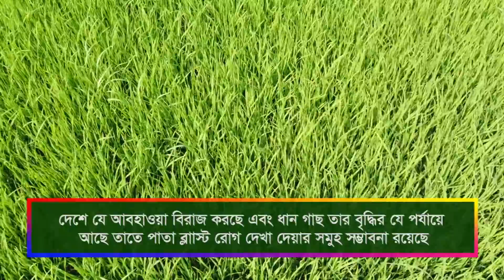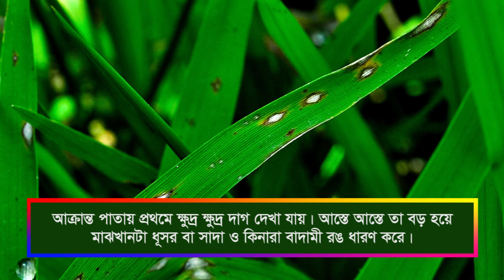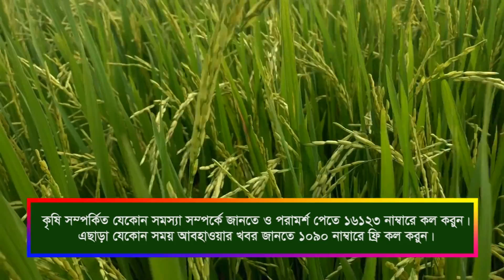ধানের পাতা ব্লাস্ট রোগের সতর্কীকরণ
২০১৯-২০ অর্থবছরে সারা দেশে ৪৮.৬৬ লক্ষ হেক্টর জমিতে বোরো ধান আবাদের লক্ষ্যমাত্রা নিয়ে কৃষি সম্প্রসারণ অধিদপ্তর সমপ্রসারণ কাজ করছে। এর মধ্যে হাইব্রিড ৯.৭৬ লক্ষ হেক্টর, উচ্চফলনশীল জাত ৩৮.৫৯ লক্ষ হেক্টর এবং ০.৩১ লক্ষ হেক্টর জমিতে স্থানীয় জাতের ধান আবাদ চলমান। সার দেশে বোরো ধান রোপণ শেষ হয়েছে এবং বর্তমানে ধান’ বৃদ্ধি পর্যায়ে রয়েছে। বর্তমানে দেশে যে আবহাওয়া বিরাজ করছে এবং ধান গাছ তার বৃদ্ধির যে পর্যায়ে আছে তাতে পাতা ব্লাস্ট রোগ দেখা দেয়ার সমুহ সম্ভাবনা রয়েছে।বিশেষ করে ব্রিধান-৫০, ব্রিধান-৬৩ সহ সরু ও সুগন্ধি জাতের ধানসমুহে পাতা ব্লাস্ট বেশি হয়ে থাকে তবে যেকোন জাতের ধানেই ব্লাস্ট হতে পারে।
পাতা ব্লাস্ট রোগের লক্ষণঃ
আক্রান্ত পাতায় প্রথমে ক্ষুদ্র ক্ষুদ্র দাগ দেখা যায়। আস্তে আস্তে তা বড় হয়ে মাঝখানটা ধূসর বা সাদা ও কিনারা বাদামী রঙ ধারণ করে। দাগগুলো একটু লম্বাটে হয় এবং দেখতে অনেকটা চোখের মত। একাধিক দাগ মিশে গিয়ে শেষ পর্যন্ত পুরো পাতাটিই মারা যেতে পারে।
পাতা ব্লাস্ট দমনে করণীয়ঃ
পাতা ব্লাস্ট রোগ দেখা দিলে জমিতে পানি ধরে রাখতে হবে।
বিঘা প্রতি অতিরিক্ত ৫০ কেজি পটাশ সার উপরি প্রয়োগ করতে হবে।
প্রাথমিক অবস্থায় প্রতি ৫ শতাংশে ৮ গ্রাম ট্রুপার ৭৫ ডব্লিঊ/দিফা ৭৫ ডব্লিঊপি অথবা ৬ গ্রাম নাটিভো ৭৫ ডব্লিঊজি অথবা ট্রাইসাইক্লাজল/স্ট্রবিন গ্রুপের অনুমোদিত ছত্রাকনাশক অনুমোদিত মাত্রায় ১০ লিটার পানিতে ভালভাবে মিশিয়ে বিকালে ৫-৭ দিন অন্তর দুই বার স্প্রে করতে হবে।পাতা ব্লাস্ট দমনের জন্য আগাম ছত্রাকনাশক প্রয়োগের প্রয়োজন নেই তবে প্রাথমিক লক্ষণ দেখার সাথে সাথেই ছত্রাকনাশক প্রয়োগ করতে হবে।
নিয়মিত মাঠ পরিদর্শণ করুন এবং কোন প্রকার অসংগতি দেখা দিলে উপসহকারী কৃষি কর্মকর্তা অথবা কৃষি সম্প্রসারণ অফিসার অথবা উপজেলা কৃষি অফিসারের পরামর্শ নিন। কৃষি সম্পর্কিত যেকোন সমস্যা সম্পর্কে জানতে ও পরামর্শ পেতে ১৬১২৩ নাম্বারে কল করুন। এছাড়া যেকোন সময় আবহাওয়ার খবর জানতে ১০৯০ নাম্বারে ফ্রি কল করুন।

তথ্যসূত্রঃ উদ্ভিদ রোগতত্ত্ব বিভাগ, ব্রি, গাজীপুর-১৭০১.